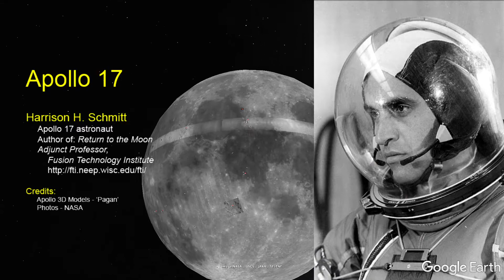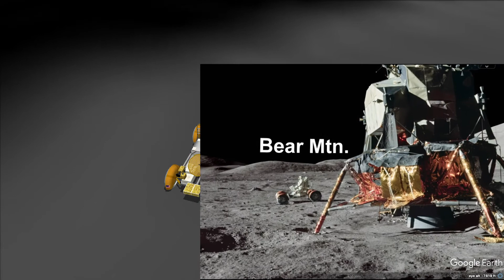Google Moon Apollo 17 tour, Google Earth Pro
Apollo 17 astronaut Schmitt said that they landed in bottom of a deep canyon with surrounded by about 7,000 feet high mountains. But I checked the photos they took, which don’t seem that high. At about 7:22 You can see the shadow of the photographer himself! Then compare to the shadow of the astronaut on the upper right corner of the photo. The two shadows’ directions are not consistent. the sun is the only light source on the surface of the moon. This should have not happened, unless they used another light!